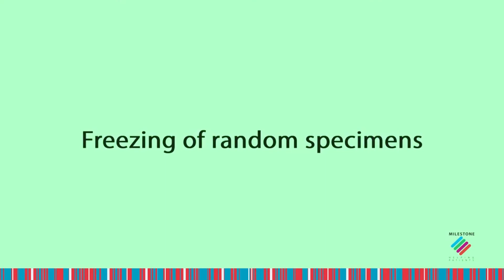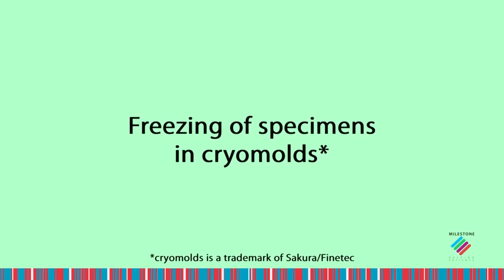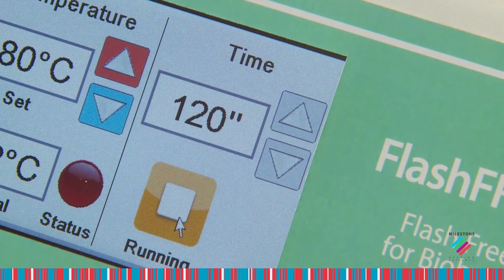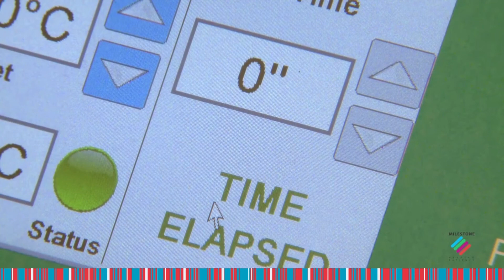FlashFREEZE - Nedfrysning af materiale til biobanking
FlashFREEZE introducerer en ny teknik til nedfrysning af materiale til biobanking, der dels sikrer en høj standardiseret kvalitet i indfrysningen, men også gør det muligt at forbedre arbejdsmiljøet ved at fjerne de gængse indfrysningsreagenser fra laboratoriet.